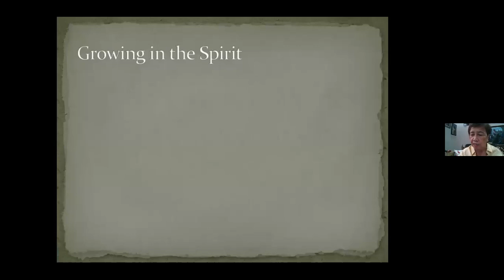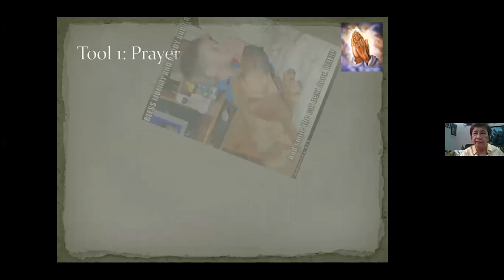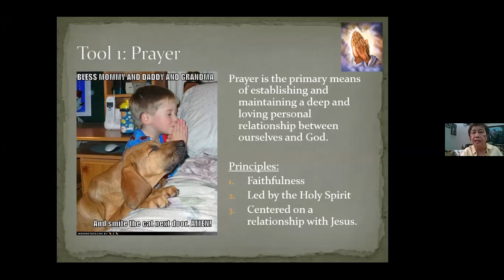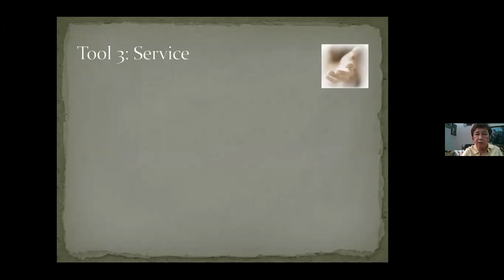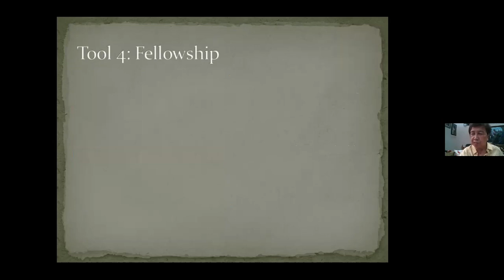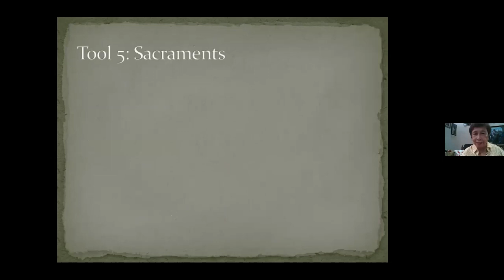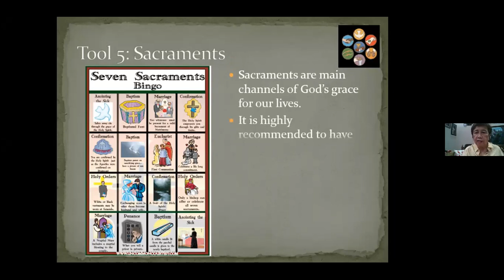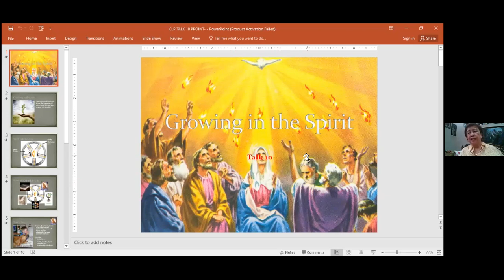CLP Talk 10